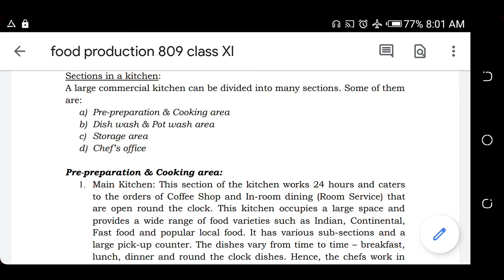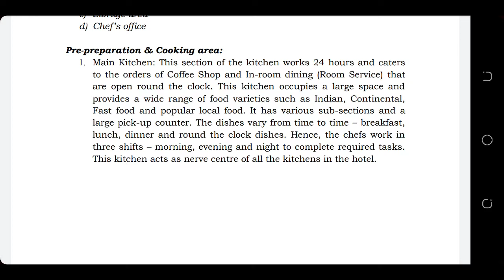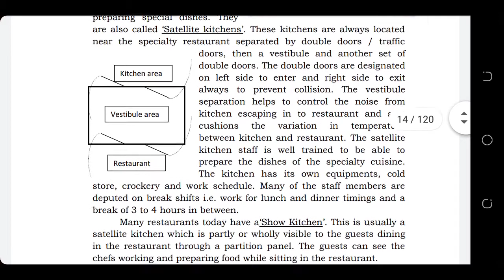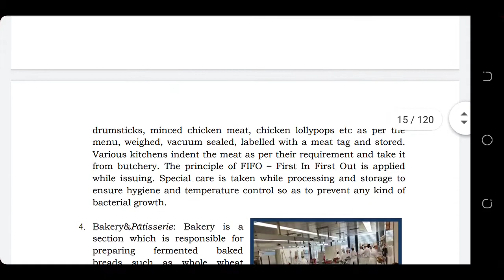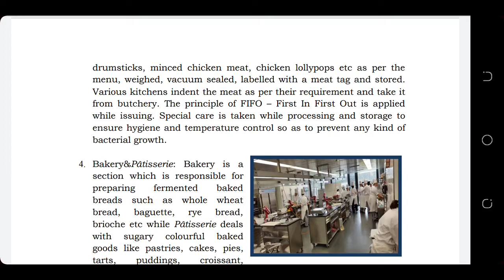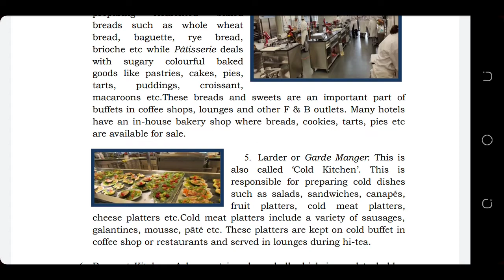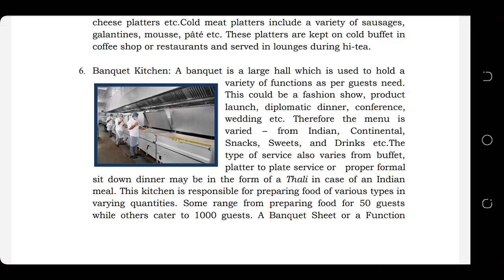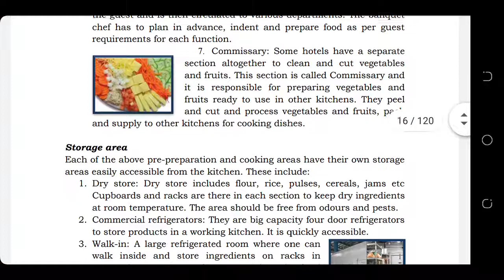2.2 Food production 809 for Xl. Chapter -2 The food production department.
Food production 809 subject for Xl.

Chapter-2 The food production department.

Topics- Various Sections of kitchen,
                 preparation and cooking area
                 dish wash and pot wash area